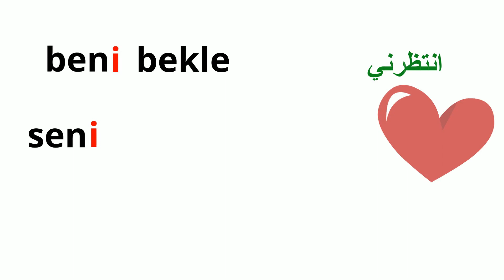الضمائر في حالة المفعول به في اللغة التركية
فلنتعلم جمل بالتركي عند  استخدام الضمائر في حالة المفعول به